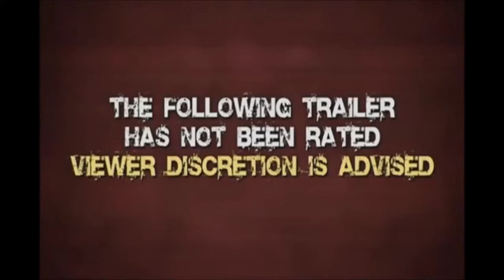Zombies! Zombies! Zombies! (2008) Trailer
Trailer for the 2008 horror Zombies! Zombies! Zombies, also know as Stripper Vs Zombies. An experimental drug goes wrong and turns people into flesh-eating zombies. A group of exotic dancers become trapped inside the club they work at and together they and the other survivors must find a way of keeping the zombies hordes out until help arrives. 2008 saw the release of two zombies vs strippers films, the other one being infinitely more famous with Robert Englund and Jenna Jameson.